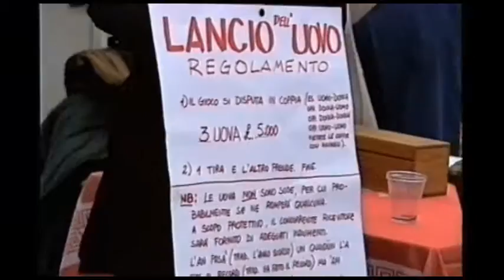Lancio dell'Uovo 1995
Il video dell'Edizione 1995 con la famosa intervista al "Cusani di Santa Maria della Versa", Bruno Marchetti.
I M P E R D I B I L E!